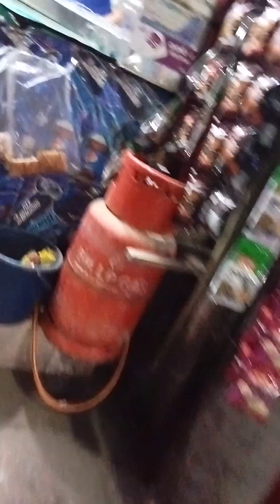এ যেনো অন্য রকম ঢাকা